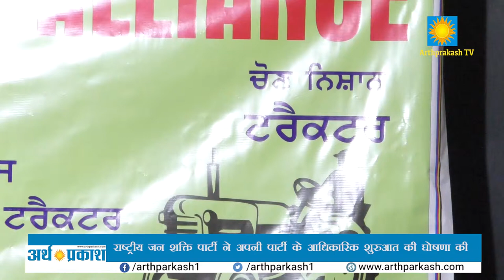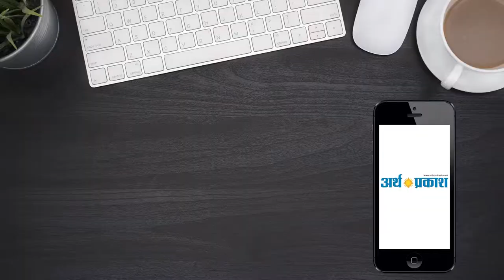चंडीगढ़ न्यूज़ - राष्ट्रीय जन शक्ति पार्टी ने अपनी पार्टी के आधिकारिक शुरुआत की घोषणा की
चंडीगढ़ में राष्ट्रीय जन शक्ति पार्टी ( सेक्युलर ) " ने अपनी पार्टी के आधिकारिक शुरुआत की घोषणा की , पार्टी ने पंजीव अलायंस नामक एक गठबंधन बना ६ इस संयोजक श्री चरणजीत सिंह आजाद होंगे जो एक प्रसिद्ध भारतीय राजनीतिज्ञ करा भताज है और इसके राष्ट्रीय महासचिव श्री राजा जी है । टी 13 सीटों के एि चुनाव ५ आजाद के नेतृत्व के तहत पंजाब से विभिन्न दलों का गठन किया गया है , पर गठबंधन के लिए हामी भर दी थी । पार्टी ने प्रत्येक निर्वाचन क्षेत्र के अंतिम से विभिन्न दलों का गठन किया गया है , पाँच से सात दलों ने पहले ही एमी भर दी थी । पाटी ने प्रत्येक वाचन क्षेत्र के अंतिम उम्मीदवारों की नामों की घोषणा आज प्रेस कान्स में की । गठबंधन में आम तौर पर आंदोलनकारी समह संविधान बचाओ देश बचाओ जसके राष्टप उपाध्यक्ष है । चरणजीत सिंह जाट और गीय अIA डॉ . राज रतन = महान । चार अम्वडकर के परपोते है के साथ राप जन प्रावित पार्टी ( सेक्यलर ) जिनके राष्टाप महासाप राजा जी है , लोक मंच पंजाब जिनके अध्यक्ष है नाजर सिंह है । राष्ट्रीय जन शक्ति पार्टी ( सेक्युलर ) को स्वराज और भारती किसान यूनियन का समर्थन है । भारती किसान यूनियन के उपाध्यक्ष बलविंदर बाजवा और महासचिव स्वामी इंदर ने उपस्थिति होकर सम्मेलन में भाग लिया । पंजाब सेक्युलर एलायंस के संयोजक श्री चरणजीत सिंह आजाद ने कहा , " प्रेस वार्ता का मुख्य उदेश्य राष्ट्रीय जन शक्ति पार्टी ( सेक्युलर ) , मजबूत गठबन्दन बनाये जाने की घोषणा करना है और यह बताना है के पार्टी लोगो के हिट के लिए क्या करेगी । हम सभी जानते हैं कि हमारे देश की प्रणाली पूरी तरह से नष्ट हो गई और आम आदमी पीड़ित है क्योंकि इस प्रणाली के कारण उनके लिए जीवन यापन करना बहुत मुश्किल हो गया है । कांग्रेस , भाजपा , अकाली , और कई अन्य कई बड़े राजनीतिक दल लम्बे समय से लोगों से धन लूट रहे हैं । उनकी समस्याओं को उत करने और उनकी बुनियादी जरूरतों को प्रदान करने के बजाय , उन्होंने उनका शोषण किया है , ईसलिए में एक सवाल उठाना चाहेगा कि उनके और अंग्रेजों के बीच वया अंतर रह गया है हालांकि अंग्रेजों ने हम पर शासन हमें लुटा है और हमें नुकसान पहुचाया है लेकिन यह अलग बात है लापन मुख्य राजनितिक दल भी इसी राह पर चल रहे है भी अग्रेज बन गए हैं जो हमारे देश के आम आदमी और उन गरीब लोगों का शोषण कर रहे हैं , जिन्हें मुश्किल से उनकी बुनियादी जरूरतें मिलती हैं । दि प्रणाली से लेकर स्वास्थ्य तक हर व्यवस्था पीड़ित है , दिन - प्रतिदिन कीमतें बढ़ रही हैं , व्यावहारिक रूप से सब कुछ एक व्यापार बन गया है , और इसी वजह से लोगों की मूलभूत सुविधाएं पूरी नहीं हो रही है । यह सब देखकर हम अपने समाज के लिए कुछ अलग करना जिससे हमारे लोगों को फायदा हो ।